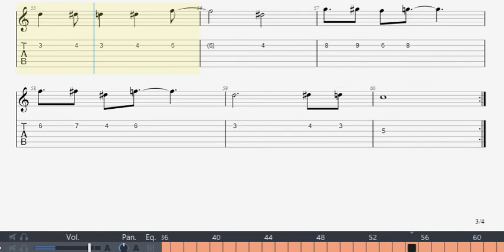Tengger Cavalry - Wasted (Made Up Guitar Cover)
Made up cover of "Wasted" by Tengger Cavalry in guitar tabs.